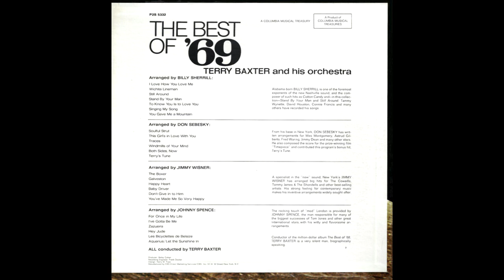1969 - Terry Baxter And His Orchestra - The Best Of '69 - Hey Jude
1969 - Terry Baxter And His Orchestra - The Best Of '69 - 24 Of Today's Most Popular Songs - Hey Jude (Album Version)

Columbia Musical Treasuries P2S 5332

Arrangement by Johnny Spence
Conducted by Terry Baxter
Produced by Betsy Cohen
Recording Engineer: Frank Decker
Engineer: Keith Grant

A Product of Columbia Musical Treasuries

Manufactured by CBS Direct Marketing Services/ CBS, Inc./ 51 W. 52 Street/ New York/ N.Y.